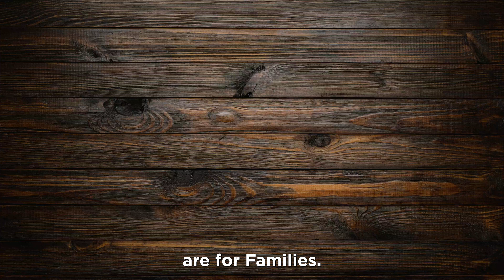Should your kid have a smartphone?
The decision to give your child a smartphone is a family decision that should be well thought out and tailored to the maturity of each of our children. However, our kids certainly know how to provide pressure to this decision, don’t they?

In this video we talk about this and some suggestions you can give your kids to talk to their friends about why maybe they don't have a smartphone yet.